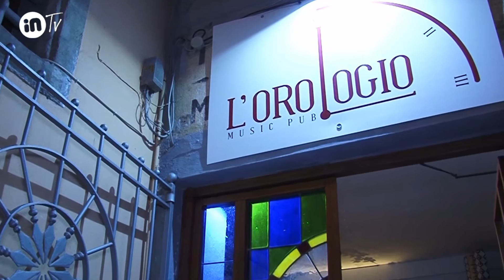L'Orologio pub Pontedera